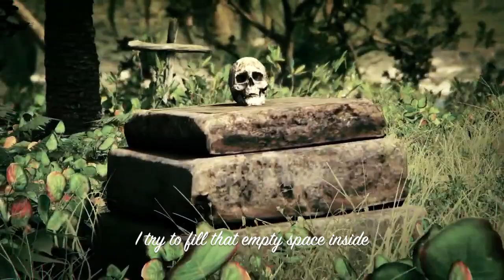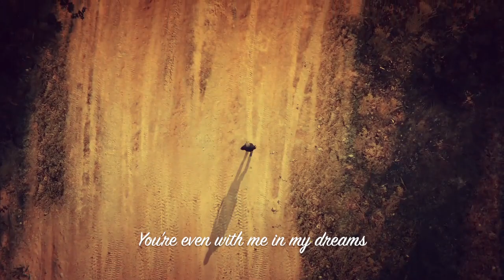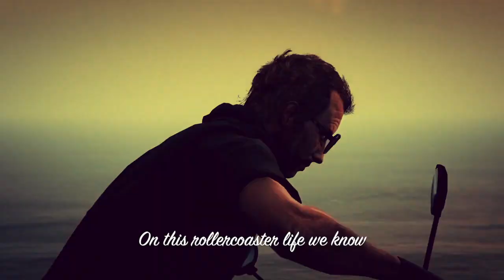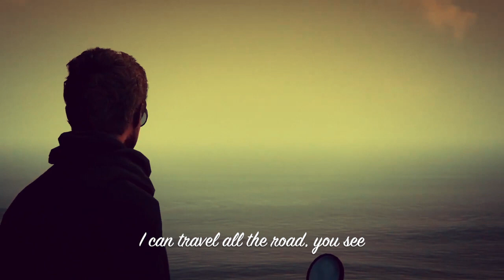Danny Vera 🕶 Rollercoaster Cayo Perico Heist GTA Music Video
One of my fav dutch songs with the Cayo Perico Heist. Light it up sit back and relaxXx
PSN: Capoe_YT